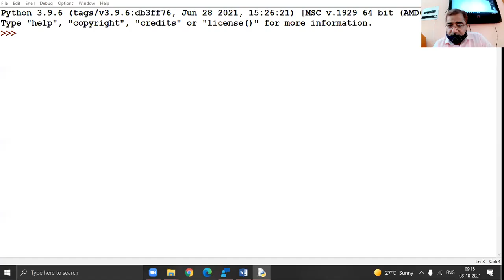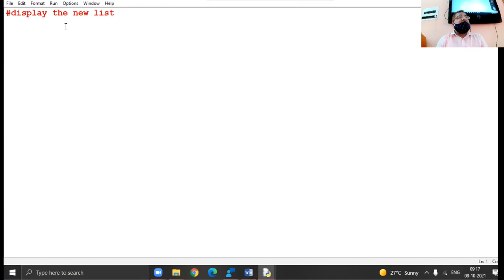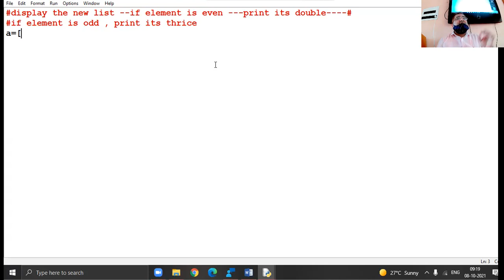08-10-21 XI COMPUTER LECTURE PART 1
LIST PROGRAMS